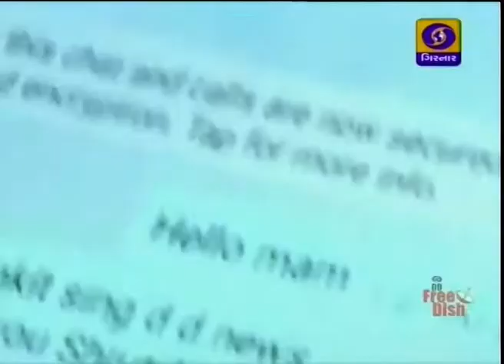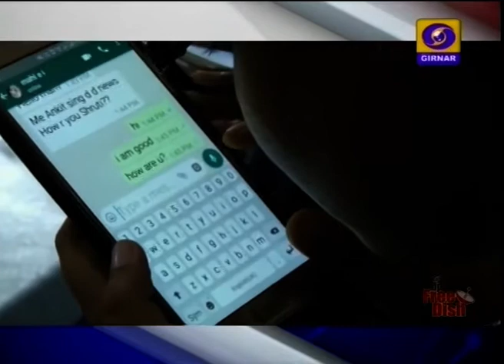Good News Gujarat | See how deaf & dumb Shruti is a successful Physiotherapists | DD News Gujarati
ગુજરાતની સકારાત્મક સમાચારની શોધમાં દૂરદર્શનની ટીમ પહોંચી અમદાવાદના અંધજન મંડળ એસોસિએશન જયાં મુલાકાત થઈ શ્રુતિલતા સિંહ સાથે જે  બધીર છે અને પ્રજ્ઞાચશ્રુ પણ છે. જેઓ ન સાંભળી શકે છે કે ન સારી રીતે જોઈ શકે છે. તો પણ તેમણે ફિજીયોથેરેપીમાં ડિપ્લોમાંનો કોર્સ કર્યો અને આજે દિવ્યાંગ બાળકોના ઈલાજ કરી રહી છે. અને પૈસા પણ કમાવી રહી છે.